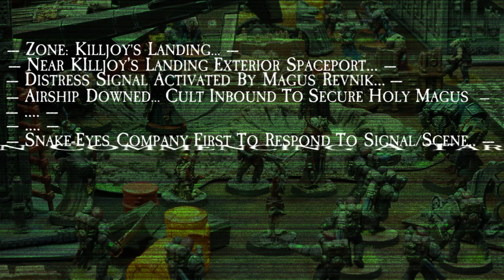Shadows of the Underhive Ep.10: A Necromunda Narrative Campaign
Ignite your hobby!

Killjoy's Landing has just went through an upheaval as a vicious gang war torn through the zone putting Escher versus Goliath and an unknown rival zealots. After any great battle there will always be scavengers flocking to the area to capitalize on the chaos and confusion, enter Venator Company, Snake-Eyes.

The company receives a distress signal from the patron. They scramble and a group of their fighters are sent to respond to the signal. Upon arriving at the scene the see a downed airship with obvious signs that it has received heavy damage from high impact weapons. Also in the distance they see a of guilder watchmen making their way towards the down vehicle, being led by well trained and armed figures dressed in dark colours.

Why was their Patron shot down in his air vehicle and why are the Guilder Watchmen making their way to the wreckage, and lastly who are these people that are leading them?

Checkout our Spreadshirt store where you can purchase your very own Blackfyre Productions shirts, and more!